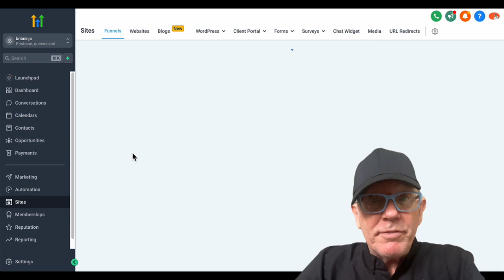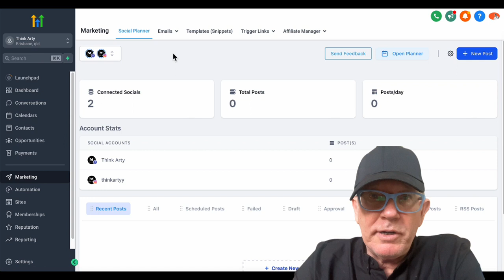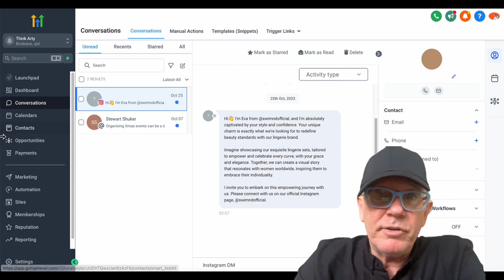Black Friday 2023 Gohighlevel 50% off Go High Level Black Friday Offer 2023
Black Friday 2023 amazing 50% off for new customers to GoHighLevel.  The fantastic thing is that existing customers also get a great Black Friday 2023 offer.

Black Friday '23 offer [50% off for 3 mths]

Use the link below for 50% off for 1mth, all other times.

This program has made my job as an affiliate marketer so much easier and my campaigns are so much more effective.

If you've been on the fence, now is the time to jump.  50% off for 3 months!!